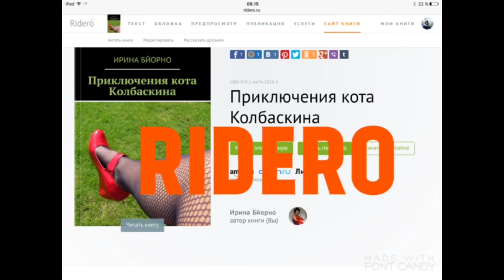RIDERO - лучшие электронные книги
Все мои книги вы можете купить через